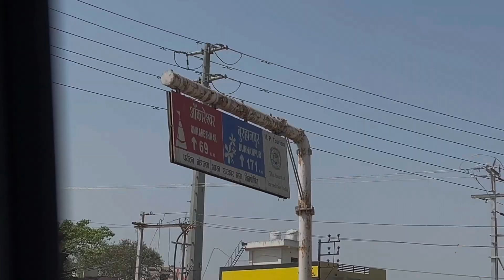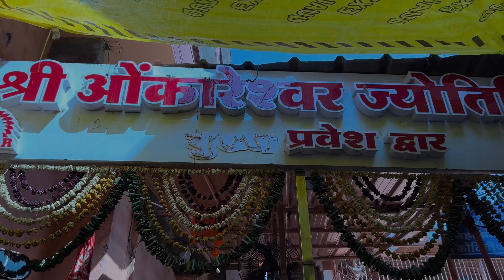Omkareshwar Darshan in just ₹500/- 1day tour plan Sampoorna jankari ओंकारेश्वर ज्योतिर्लिंग darsan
Omkareshwar Mandir Darshan
Sampoorna jankari
Total tour plan on Monday
Just in ₹500 /-
In this video you get full information about the Omkareshwar Jyotirling
Every information in this video, how to reach what to eat every single detail, you can find in this video